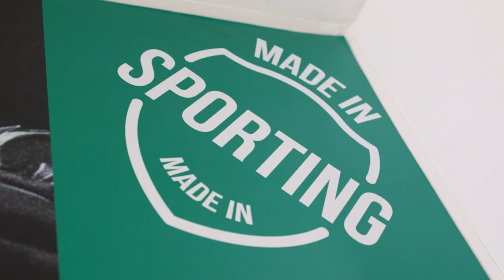Joana Martins, Andreia Bravo e Alicia Correia continuam de Leão ao peito!